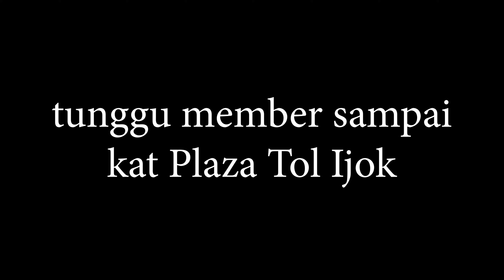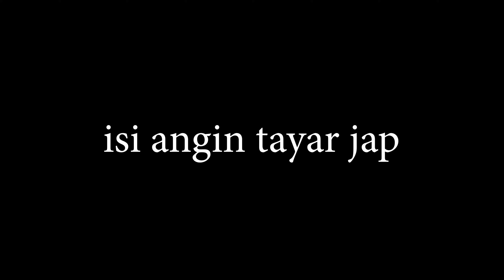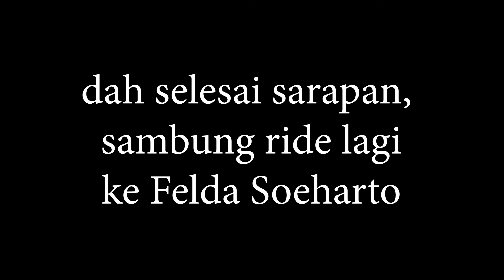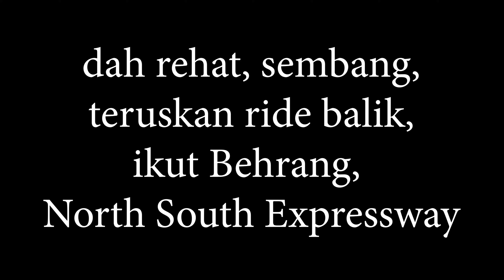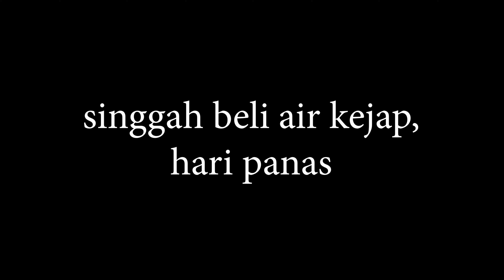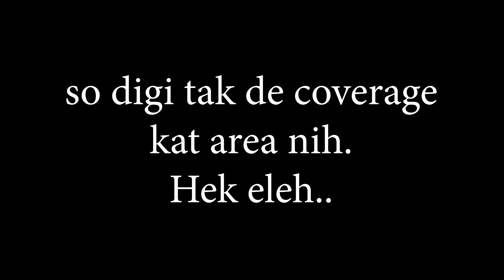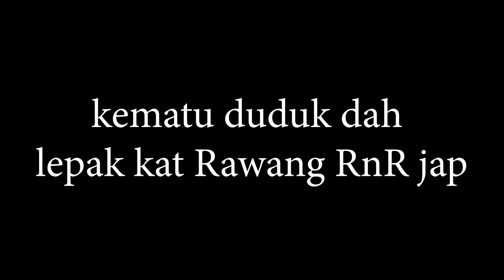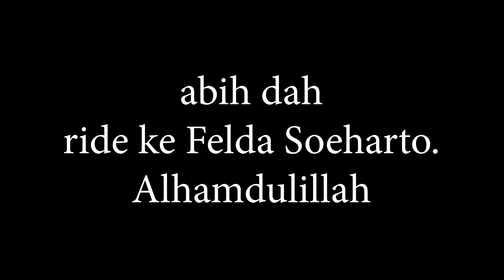4K | Behind The Ride to Felda Soeharto | The Bikers Joint | Royal Enfield Meteor 350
Hi all,

I ride the Royal Enfield Meteor 350.

Akula Matiau : The Bikers Joint features daily driving videos, walkabouts and ordinary Malaysian's life as well as some drone flying clips.

All videos captured are copyrighted and cannot be reproduced without a written permission.

Footage in this video was captured with GoPro Hero 7, GoPro Hero 10 and DJI Osmo Action.

I used these gears for my Channel :-
Fujifilm XH2
Fujifilm XT3
Fujifilm XT2